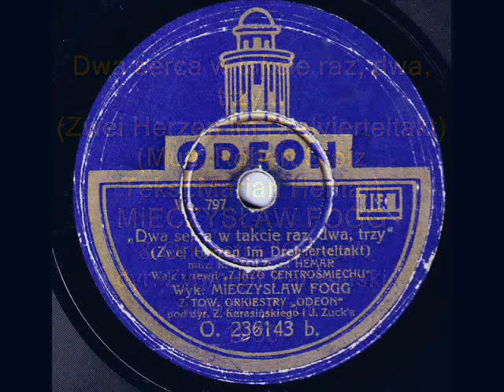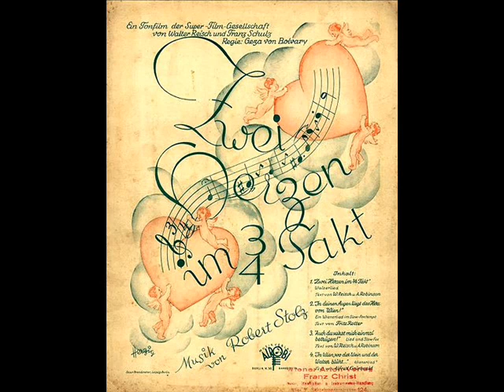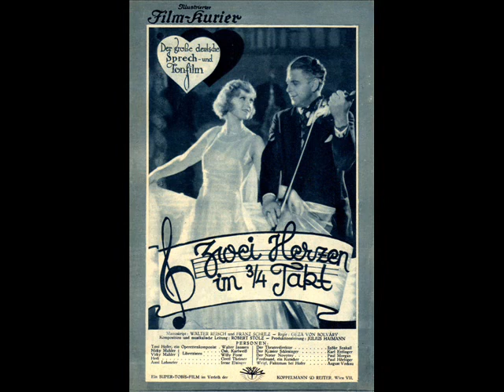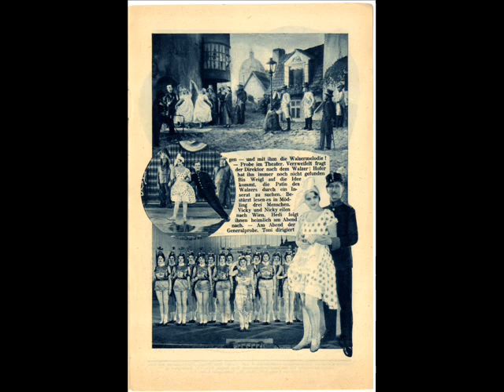Old Vienna Waltz from Poland: Mieczysław Fogg - Dwa serca w takcie raz, dwa, trzy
Dwa serca w takcie raz, dwa, trzy... (Zwei Herzen im Drieivierteltakt) (Robert Stolz/ Marian Hemar)  Waltz from the theatre „Qui Pro Quo" revue: „Zjazd Centrośmiechu"  Mieczysław Fogg with Orchestra Odeon dir. by Zygmunt Karasiński and Józef Zuck, Odeon 1930

NOTE: In the year 1930 one of great international musical film comedies was the Austrian motion Picture „Zwei Herzen im Dreivierteltakt with music composed by one of the most prominent Viennese composers and conductors of that time, Robert Stolz. This lovely Viennese waltz  "Zwei Herzen im Dreivierteltakt", comes from the movie having the same title. Here is this song's Polish version, which was performed for the first time in the theatre „Qui Pro Quo" in Warsaw by the popular tenor Witold Rychter, in the revue „Zjazd Centrośmiechu"  („Assembly of the Centro-Laugh Wing Party" -  a scoffing hint at the unsuccessful gathering of the Centro-Left Wing Party, held in the very time in Warsaw).

Interestingly, Odeon orchestra accompanying Mieczysław Fogg is conducted by TWO bandleaders. One is Zygmunt KARASIŃSKI: a saxophonist and violinist, famous pionieer of jazz music in Poland in 1920, the co-leader of one of the first Polish jazz orchestras: Karasiński & Kataszek's Band. He was also a composer od dozens of immortal hits, e.g. tangoes „Do You Remember That Night In Zakopane" (Czy pamiętasz tę noc w Zakopanem?), „I Remember Your Eyes" (Pamiętam twoje oczy), „Just This One Word: Love" (Tylko jedno słowo- kocham), foxtrotts „Ben Akiba" and „Yo-Yo", or shimmies: „Do You Live Alone, Madame?" (Czy pani mieszka sama?) and „Let's Meet At Nowy Świat Street" (Spotkajmy się na Nowym Świecie). More details about his life plus his wonderful tango „Do You Remember That Night In Zakopane?" can be found

Another bandleader who conducts with Zygmunt Krasiński is Józef ZUCK (né Josef Zuckerman, sometimes spelled as Cukierman) who was a violinist and conductor born in Wilno in 1895, educated at the Tzarist Conservatory in St. Petersburg in Russia, where he studied in the class of violin, under the guidance of world famous virtuose, Leopold Auer. After the bolshevik revolution, Zuck retuned to Poland, where in Warsaw in 1926 he started playing with Hotel Bristol dance orchestra directed by composer Jakub Kagan. Since 1928 Zuck was contracted as conductor first for the Parlophon, and later - Odeon  house orchestras. In 1931 he also recorded several tangoes and foxtrotts with Syrena Rekord Orchestra. As a composer he was not very prolific:  I found only one song  composed by him and sung for Syrena Electro by Sylvia Green: tango „Nie dręcz!" (Stop Tormenting!). After 1939, Józef Zuck was murdered by the Germans, during the Holocaust in Poland.